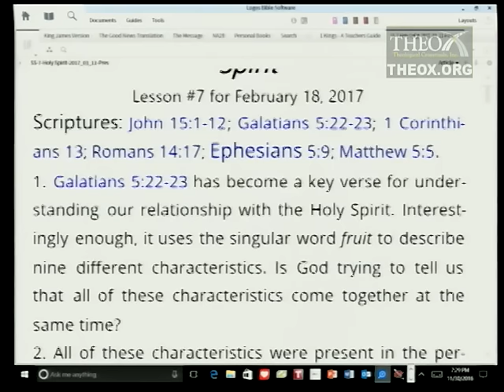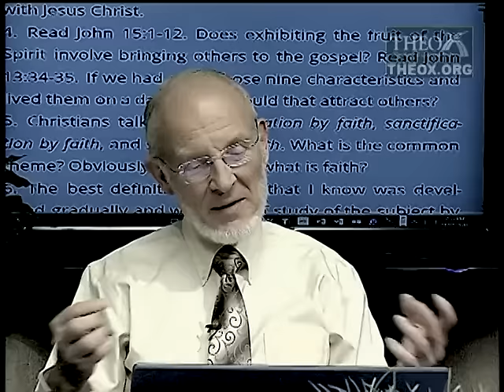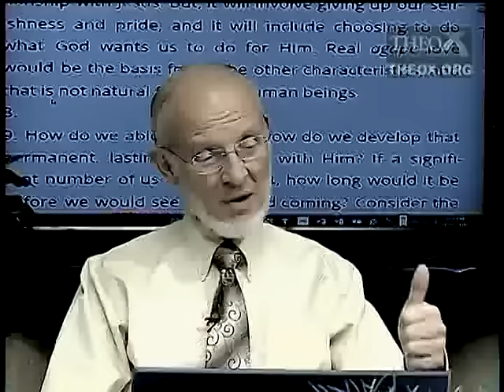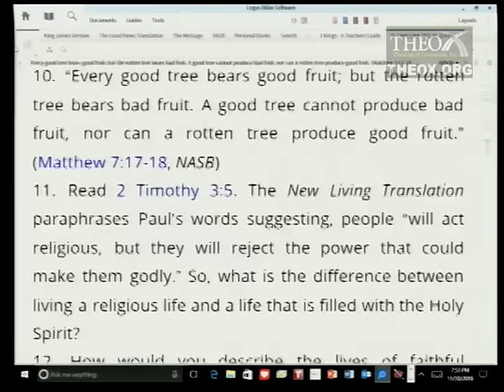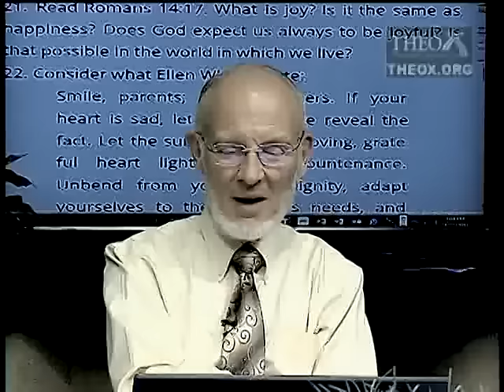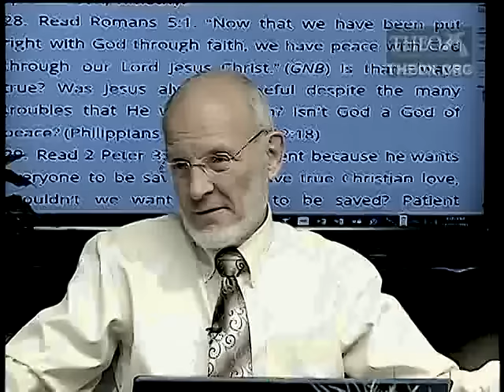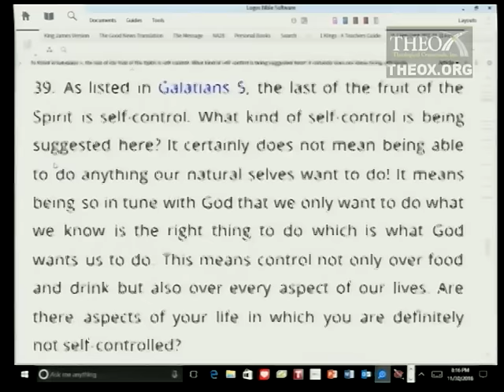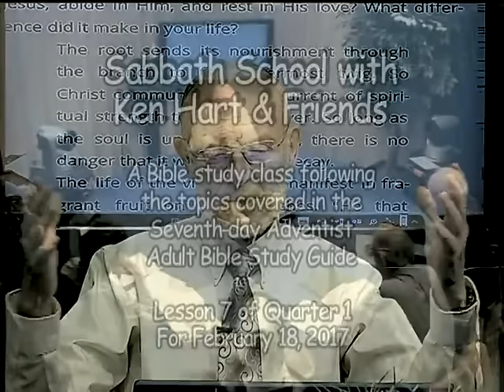7. The Holy Spirit and the Fruit of the Spirit (February 18) Sabbath School 2017 Quarter 1 Lesson